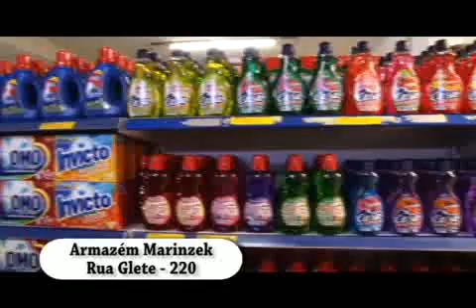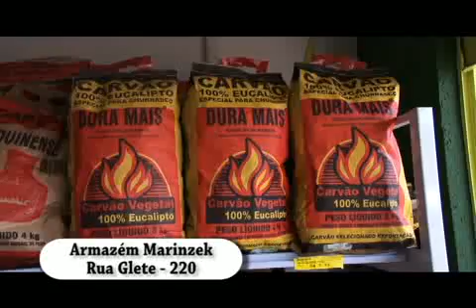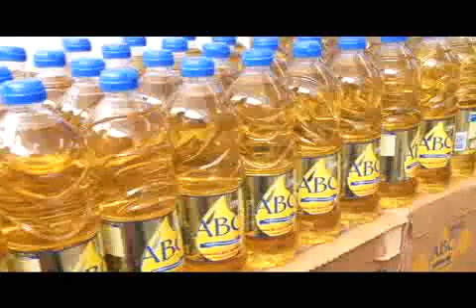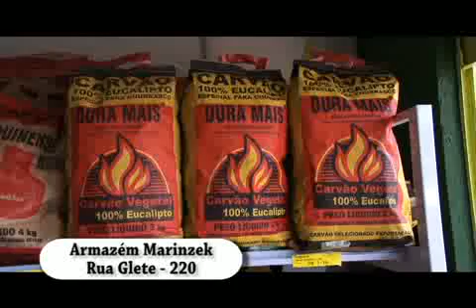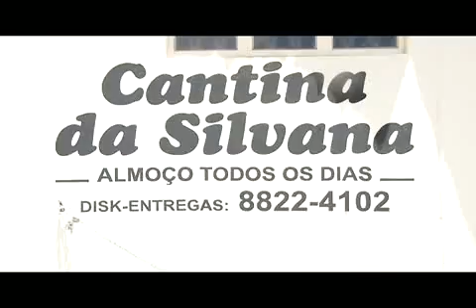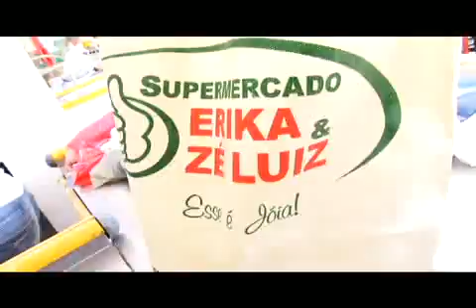E O ESPAÇO É TODO SEU - ANDRÉ FARIA